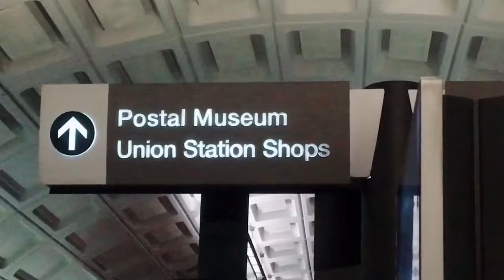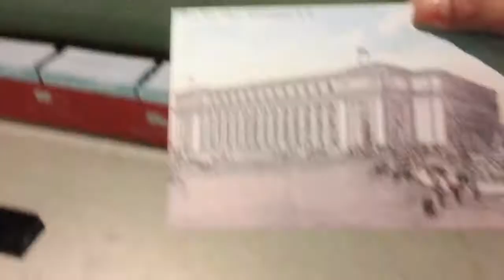Twinnie Vlog #4 :: National Postal Museum, Washington DC